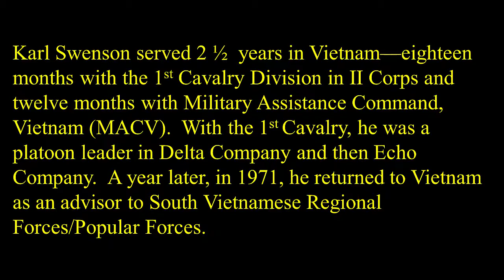Being a Platoon Leader in Vietnam: III Corps, 1968-1969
Vietnam combat veteran Karl Swenson shares memories of his role as an officer/platoon leader in Vietnam. Mr. Swenson served 2 ½ years in Vietnam—eighteen months with the 1st Cavalry Division in II Corps and twelve months with Military Assistance Command, Vietnam (MACV).  With the 1st Cavalry, he was a platoon leader in Delta Company and then Echo Company.  A year later, in 1971, he returned to Vietnam as an advisor to South Vietnamese Regional Forces/Popular Forces.  Posted as part of the "War & Life: Discussions with Veterans" project.

Video edited by Kim Johnson, Advancement of Teaching, Learning and Scholarship (JBU).